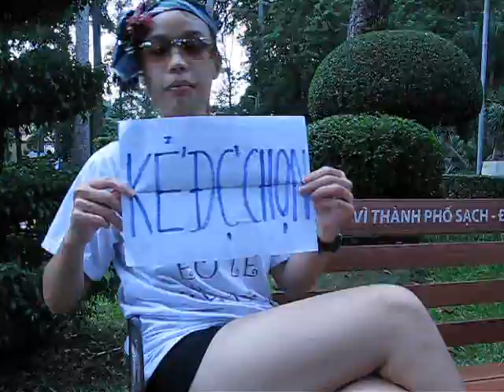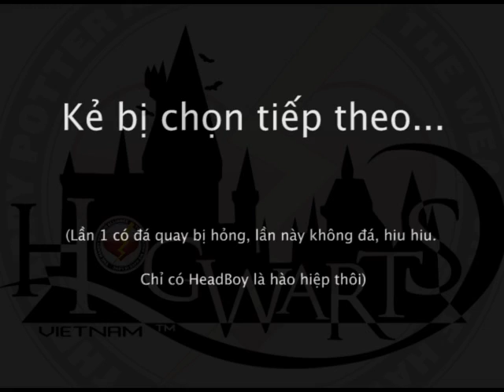HogwartsVN™ ALS Ice Bucket Challenge - Admins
We are officially a Harry Potter Alliance Chapter!

Thank you for everyone's participation! We hope to see you guys for our next "PotterheadVN For The Greater Good" campaign!